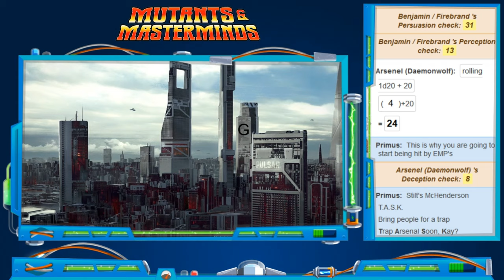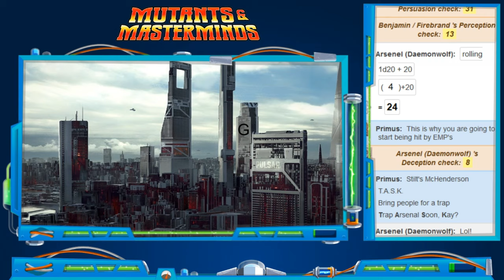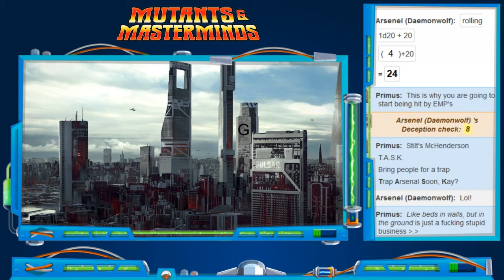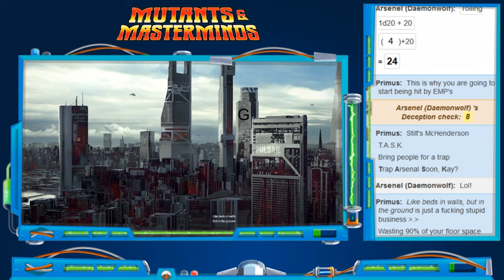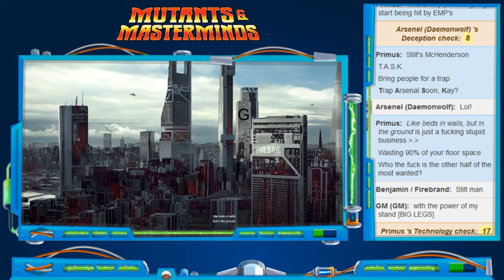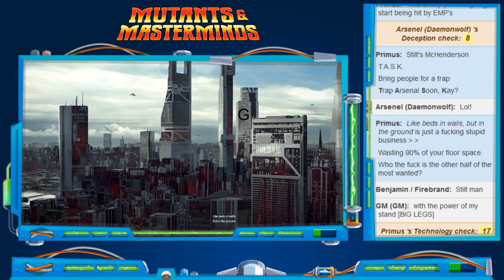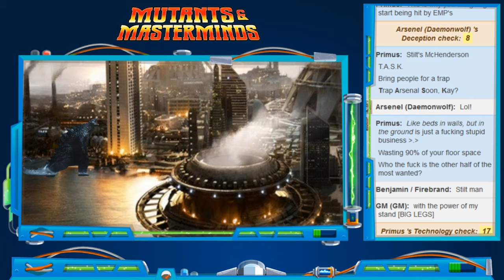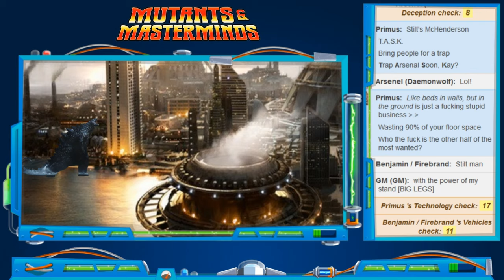Mutants & Masterminds (Week 11 - Part 2) Home away from Home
Catch us live on Sundays at 6pm EST!

Mutants & Masterminds, or M&M for short, is an adventure roleplaying game in which you, the players, take on the roles of fictional superheroes having thrilling adventures in an imaginary world. One player, the Gamemaster, takes on the job of creating that world and the stories for the other players to take part in. Together, you create your own tales of heroic action and adventure, like your favorite superhero comic books, television shows, or movies.